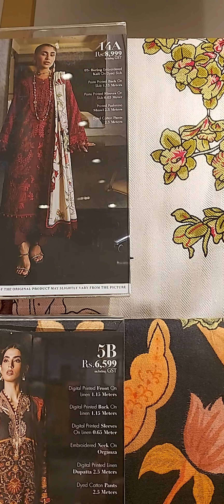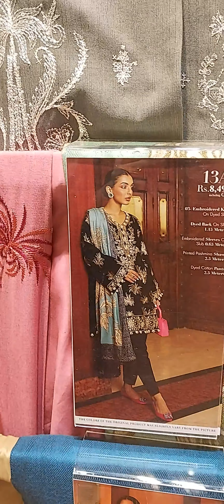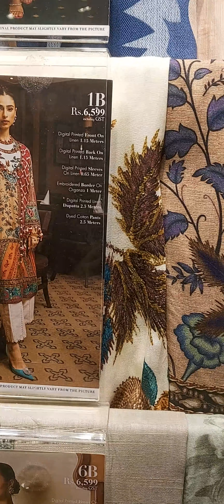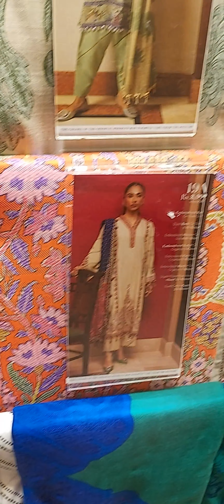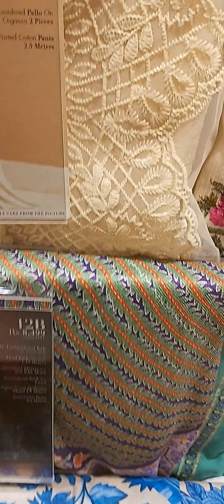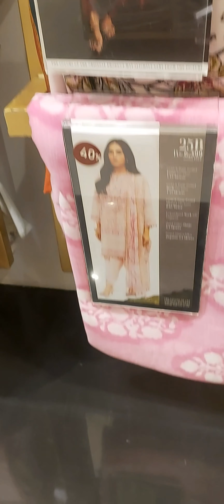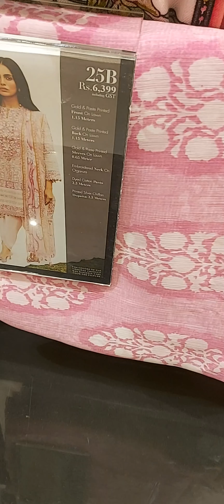Sana Safinaz Muzlin Vol-3 | Winter Collection 2023